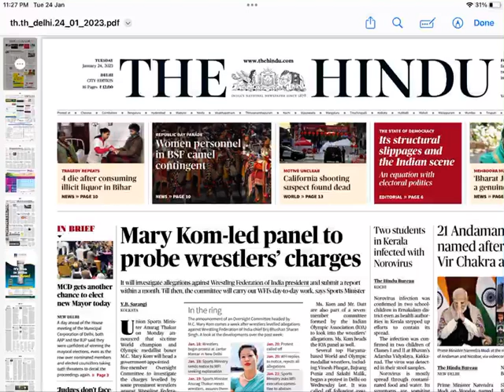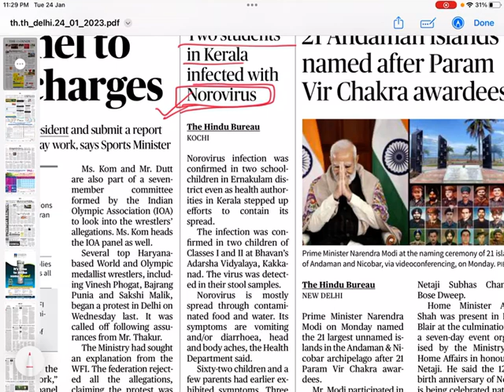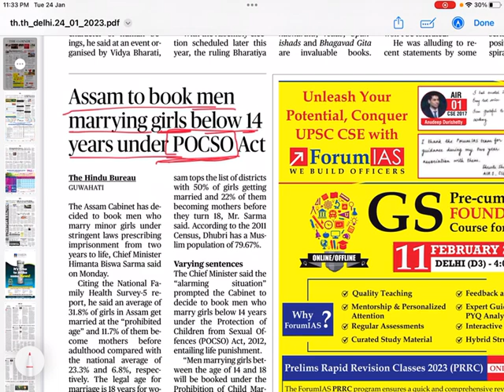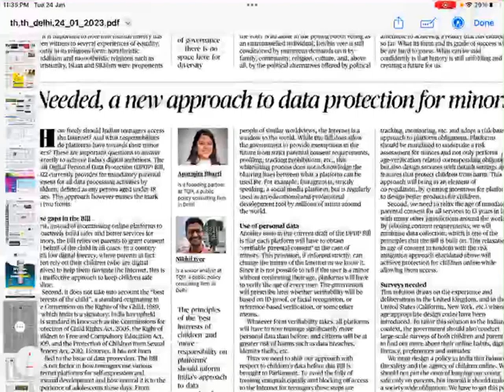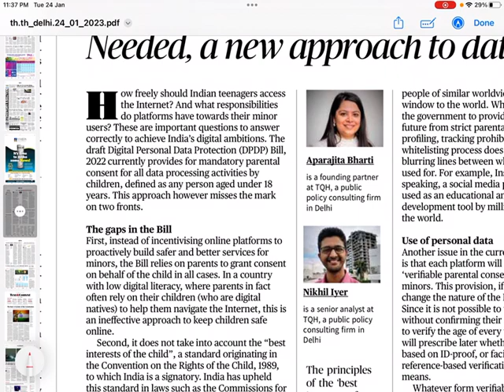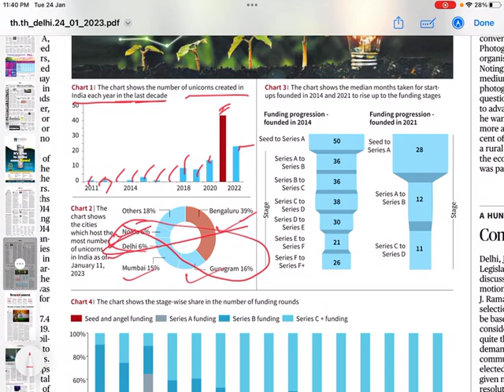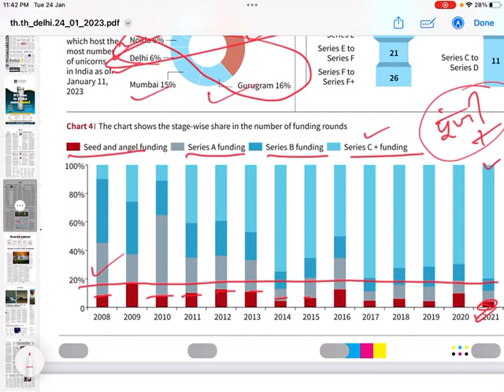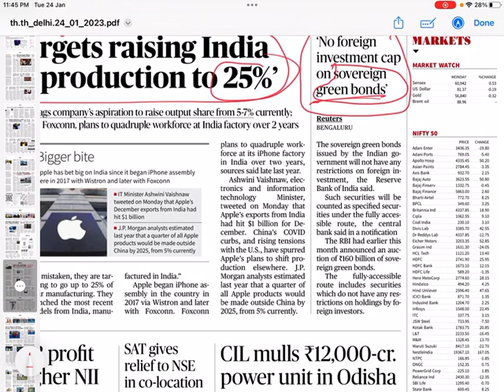The Hindu for UPSC IAS 24 January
क्या और क्यों पढ़ें?